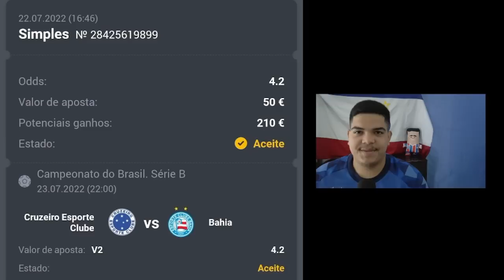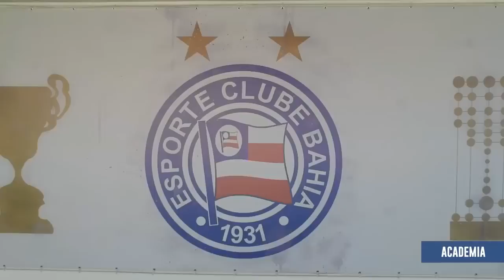🚨 EXCLUSIVO: DETALHES DO ACORDO DO GRUPO CITY COM O BAHIA!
🤑 Registre-se na 22 BET, uma das maiores casas de apostas da europa! Eles dobram o seu primeiro depósito (Até R$ 600,00)